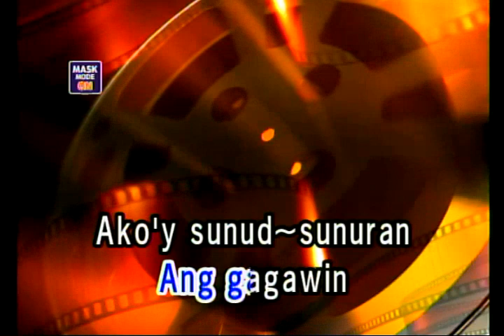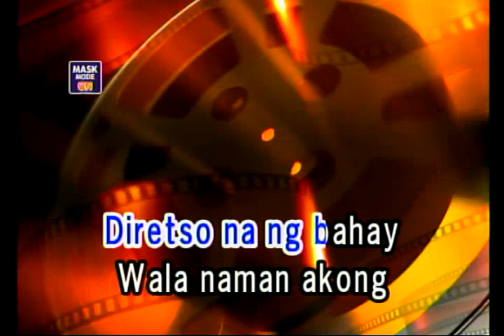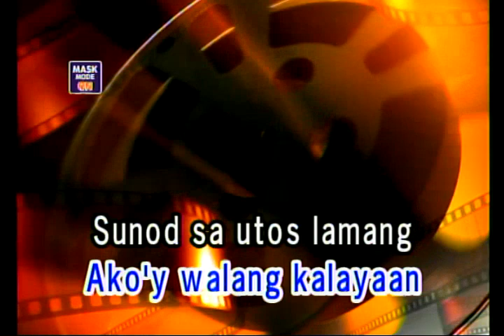ESTUDYANTE BLUES - FREDDIE AGUILAR (VIDEOKE)